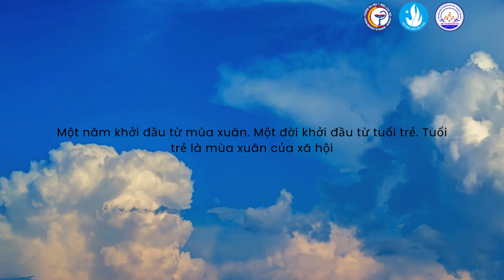[RADIO] MÙA HÈ XANH 2024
Mùa Hè Xanh là một nét đẹp của tuổi trẻ Việt Nam, là cách để tuổi trẻ bày tỏ tình yêu quê hương, đất nước, gắn bó với nhân dân, đồng bào. Nhà thơ Tố Hữu đã từng viết: “Sống là cho đâu chỉ nhận riêng mình”. Vì thế, con người chỉ thật sự hạnh phúc khi biết chia sẻ, quan tâm người khác. Những hành động nhỏ cũng có thể tạo nên những khoảnh khắc ý nghĩa, sự nhân ái cũng được thể hiện dù chỉ trong những cử chỉ giản đơn.
Thu voice: Tú Huyền